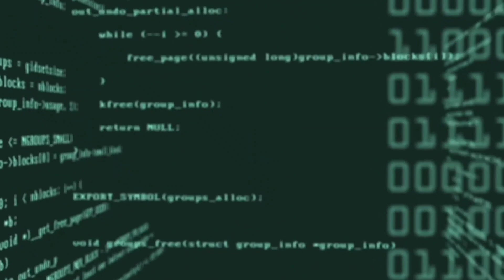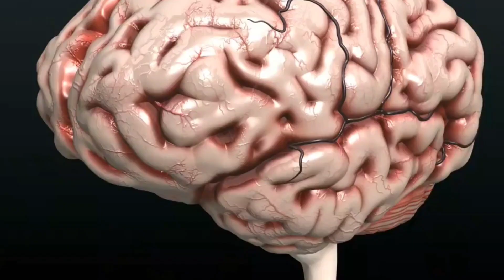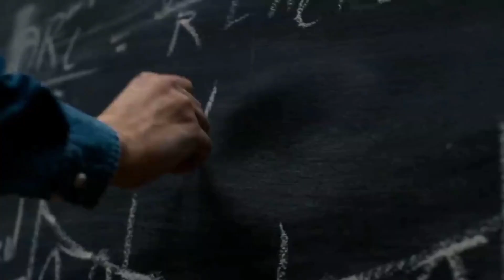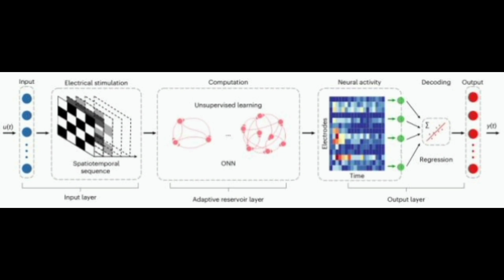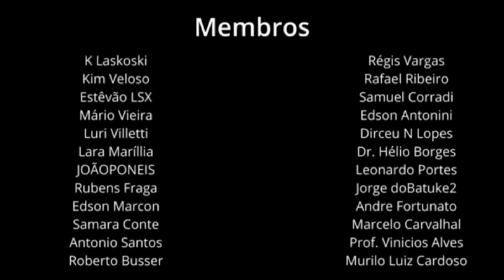CIENTISTAS CONSTROEM "COMPUTADOR" USANDO ELETRÔNICOS E CÉLULAS DO CÉREBRO HUMANO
Human Brain Cells on a Chip Can Recognize Speech And Do Simple Math

Embora a tecnologia tenha avançado bastante. Ainda
não existe computador tão poderoso e complexo quanto o cérebro humano.

Capaz de processar informações em quantidades e velocidades que a tecnologia da computação mal consegue atingir.

Um dos segredos do cérebro
 é a eficiência do neurônio em servir tanto como processador quanto como dispositivo de memória,

O que na maioria dos dispositivos de computação modernos é feito em unidades fisicamente separadas

O cérebro humano é incrível. Ele contém cerca de 86 bilhões de neurônios, em média, e até um quatrilhão de sinapses.

Cada neurônio está conectado a até 10.000 outros neurônios, disparando e se comunicando constantemente entre si.

Até o momento, nosso melhor esforço para simular a atividade do cérebro em um sistema artificial mal arranhou a superfície.

Em 2013, o K Computer de Riken – então um dos supercomputadores mais poderosos do mundo – fez uma tentativa de imitar o cérebro. Com 82.944 processadores e um petabyte de memória principal, foram necessários 40 minutos para simular um segundo da atividade de 1,73 bilhão de neurônios conectados por 10,4 trilhões de sinapses – cerca de apenas um a dois por cento do cérebro, relata o Science alert

Nos últimos anos, cientistas e engenheiros têm tentado abordar as capacidades do cérebro concebendo hardware e algoritmos que imitem a sua estrutura e a forma como funciona. Conhecida como computação neuromórfica, ela está melhorando, mas consome muita energia, e treinar redes neurais artificiais é demorado.

Um novo estudo busca aproximar cérebro e máquina como nenhum outro.

 integrando tecido cerebral humano real com a eletrônica.

 A equipe da universidade de Indiana , testou o dispositivo com tarefas como reconhecimento de fala e problemas matemáticos, como previsão de equações não lineares.

E o aparelho foi apenas um pouco menos preciso do que um computador de hardware puro executado com inteligência artificial.

Os cientistas usaram tecido cerebral humano real cultivado em laboratório para construir o BrainWare

Brainoware consiste em organoides cerebrais conectados a um conjunto de microeletrodos de alta densidade, usando um tipo de rede neural artificial conhecida como computação de reservatório. A estimulação elétrica transporta informações para o organoide, o reservatório onde essas informações são processadas antes que o Brainoware libere seus cálculos na forma de atividade neural.

As células-tronco pluripotentes humanas foram induzidas a se desenvolver em diferentes tipos de células cerebrais que se organizaram em minicérebros tridimensionais chamados organoides, completos com conexões e estruturas.

Estes não são cérebros verdadeiros, mas simplesmente arranjos de tecidos sem nada que se assemelhe a pensamento, emoção ou consciência.

Hardware normal de computador é usado para as camadas de entrada e saída. Essas camadas tiveram que ser treinadas para funcionar com o organoide, com a camada de saída lendo os dados neurais e fazendo classificações ou previsões com base na entrada.

Para demonstrar a eficiência do sistema, os pesquisadores deram ao Brainoware 240 clipes de áudio de oito falantes do sexo masculino fazendo sons de vogais japonesas e pediram que identificasse a voz de um indivíduo específico.

Eles começaram com um organoide destreinado; após treinamento de apenas dois dias, a Brainoware conseguiu identificar o pessoa falante com 78% de precisão.

Eles também pediram à Brainoware que previsse um mapa de Hénon, um sistema dinâmico que apresenta comportamento caótico.

 Eles o deixaram sem supervisão para aprender por quatro dias – cada dia representando uma época de treinamento – e descobriram que ele era capaz de prever o mapa com melhor precisão do que uma rede neural artificial sem uma unidade de memória de longo prazo.

A Brainoware alcançou quase estes resultados em menos de 10% do tempo de treinamento.

"Devido à alta plasticidade e adaptabilidade dos organoides, Brainoware tem flexibilidade para mudar e reorganizar em resposta à estimulação elétrica, destacando sua capacidade de computação de reservatório adaptativo,"  escrevem os pesquisadores

Ainda existem limitações significativas, incluindo a questão de manter os organóides vivos e saudáveis, e os níveis de consumo de energia dos equipamentos periféricos.

 Mas, tendo em mente considerações éticas, o Brainoware tem implicações não apenas para a computação, mas também para a compreensão dos mistérios do cérebro humano.

Cientistas não envolvidos no estudo afirmam que

"Pode levar décadas até que sistemas gerais de biocomputação possam ser criados, mas esta pesquisa provavelmente gerará insights fundamentais sobre os mecanismos de aprendizagem, desenvolvimento neural e as implicações cognitivas das doenças neurodegenerativas, "